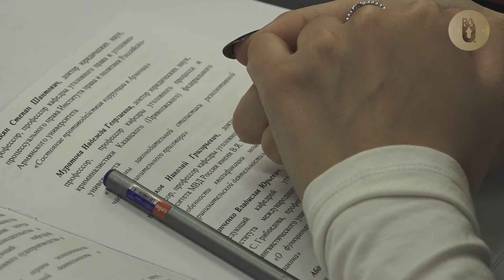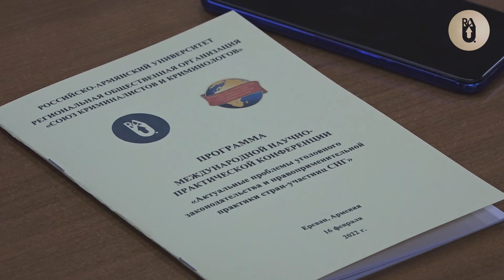Большое интервью: Степан Цагикян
В рамках рубрики «Большое интервью» мы побеседовали с доктором юридических наук, профессором Степаном Цагикяном.